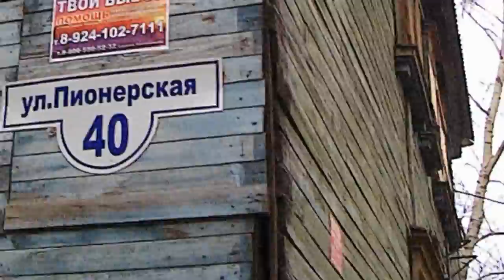Полчаса до атомной войны, по улицам Комсомольска.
Самое главные вопросы и ответы сюжета - на 1 мин 25 сек и в конце на 24 минуте, остальные сюжеты служат заполнением внутрикадрового пространства ...